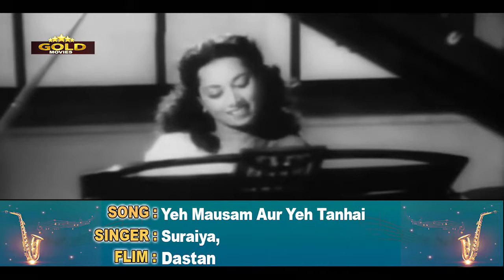Magic of 1950's Superhit Bollywood Video Songs Jukebox - Old Hindi Bollywood Classic Songs.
Magic of 1950's Superhit Bollywood Songs Jukebox - Old Hindi Bollywood Classic Songs.

Dil Ko Teri Tasveer Se 00:05
Ae Shama Tu Bata 03:28
Aaya Mere Dil Mein Tu 06:44
Yeh Mausam Aur Yeh Tanhai 11:33
Dil Diya Hai Aapne To 14:54
Naino Mein Preet Hai 18:17
Chanda Khele Aankh Micholi 21:34
Daro Re Rang Daro 24:14
Kahe Ninon Me Naina Dale Re 27:50
Zara Tham Ja Tu Ae Sanam 31:34
Phir Chahe Toh Na Aan 34:21
O Gore Gore Chaand Se Mukh Par 38:23
Mann Mei Naachein Mann Ki Umangein 42:27
Hans Ke Na Teer Chalaana 45:37
Aayi Bhor Suhaani Aayi 50:05
Akhiyaan Gulaabi Jaise 52:25
Mila Gaye Nain  56:03
Jaao Sidhaaro He Raadhaa Ke 58:19
Aayi Bahar Jiya Dole Mora 01:06:16

Dil Ko Teri Tasveer Se
Album: Dastan
Singer: Suraiya, Mohammed Rafi
Music Director: Naushad Ali
Lyricist: Shakeel Badayuni

Ae Shama Tu Bata
Album: Dastan
Singer: Suraiya
Lyricist: Shakeel Badayuni

Aaya Mere Dil Mein Tu
Album: Dastan
Singer: Suraiya
Lyricist: Shakeel Badayuni

Yeh Mausam Aur Yeh Tanhai
Album: Dastan
Singer: Suraiya
Lyricist: Shakeel Badayuni

Dil Diya Hai Aapne To
Album: Stage
Singer: Lata Mangeshkar, Mohammed Rafi
Music Director: Husnlal - Bhagatram
Lyricist: Sarshar Sailani

Naino Mein Preet Hai
Album: Dastan
Singer: Suraiya
Lyricist: Shakeel Badayuni

Chanda Khele Aankh Micholi
Album: Jogan
Singer: Geeta Roy
Music Director: Bulo C. Rani
Lyricist: Pandit Indra

Daro Re Rang Daro
Album: Jogan
Singer: Geeta Roy
Lyricist: Pandit Indra

Kahe Ninon Me Naina Dale Re
Album: Jogan
Singer: Shamshad Begum
Lyricist: Butaram Sharma

Zara Tham Ja Tu Ae Sanam
Album: Jogan
Singer: Geeta Roy
Lyricist: Himmat Rai Sharma

Phir Chahe Toh Na Aan
Album: Beqasoor
Singer: Rajkumari
Music Director: Anil Biswas
Lyricist: Arzoo Lakhnavi

Mann Mei Naachein Mann Ki Umangein
Album: Beqasoor
Singer: Lata Mangeshkar
Lyricist: Ehsan Rizvi

Hans Ke Na Teer Chalaana
Album: Beqasoor
Music Director: Hansraj Behl
Lyricist: Ehsan Rizvi

Aayi Bhor Suhaani Aayi
Album: Beqasoor
Singer: Lata Mangeshkar
Lyricist: Arzoo Lakhnavi

Akhiyaan Gulaabi Jaise
Album: Beqasoor
Lyricist: Ehsan Rizvi

Mila Gaye Nain
Album: Arzoo
Singer: Sudha Malhotra
Lyricist: Majrooh Sultanpuri

Jaao Sidhaaro He Raadhaa Ke
Album: Arzoo
Singer: Shamshad Begum, Mukesh, S.D. Batish
Lyricist: Majrooh Sultanpuri